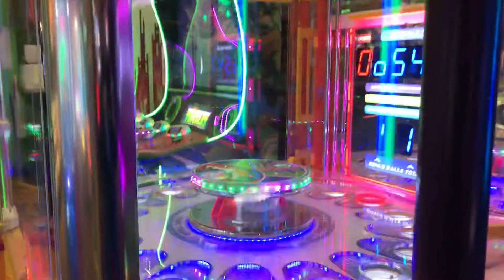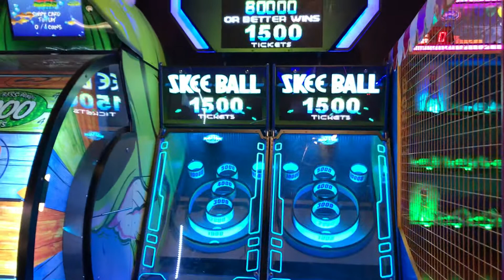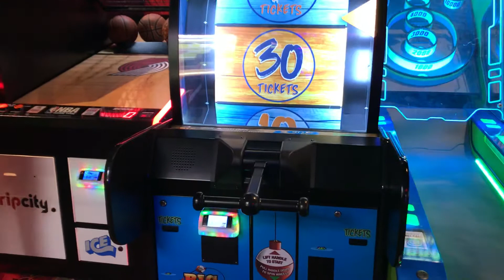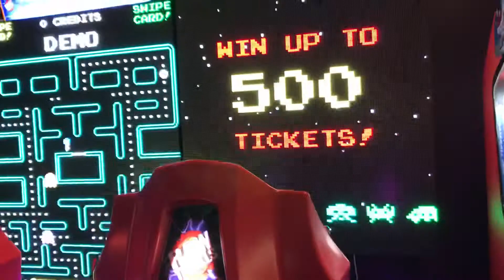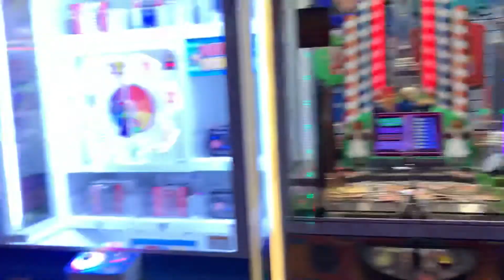Mall at Seaside. Oregon